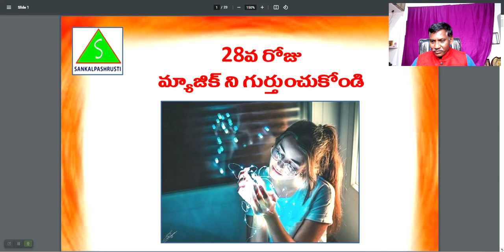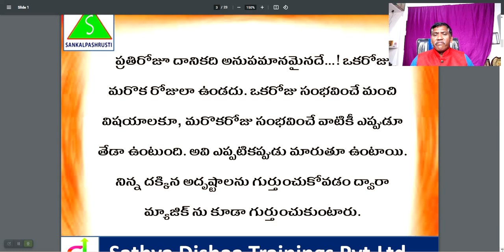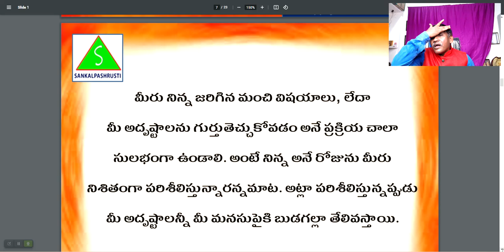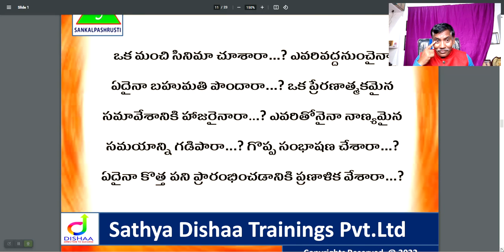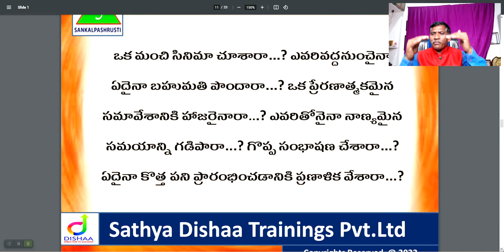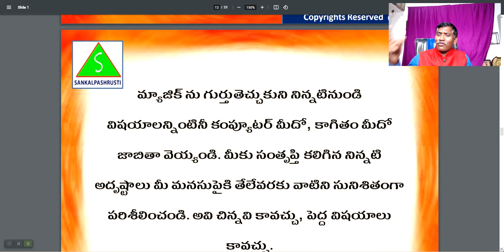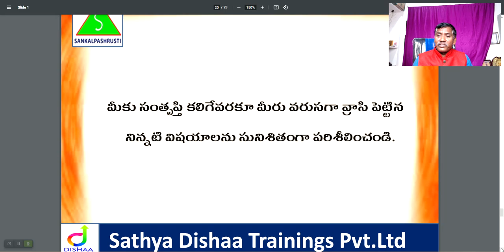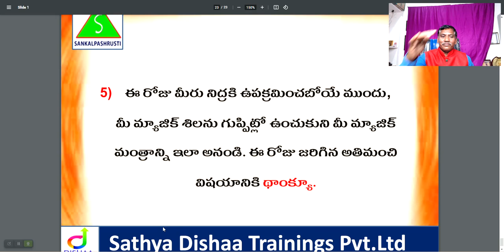Magic Book Reading Workshop InTelugu-28th Day మ్యాజిక్ బుక్ రీడింగ్ వర్కుషాప్ తెలుగులో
మ్యాజిక్ బుక్ రీడింగ్ వర్కుషాప్ తెలుగులో. మీ జీవితంలోకి అద్భుతాలను ఆహ్వానించడానికి

Magic + Secret Book in Telugu
Magic Book in English
MOBILE HOLDER